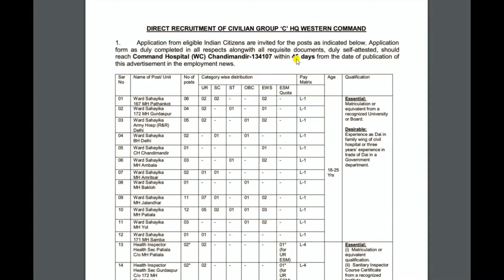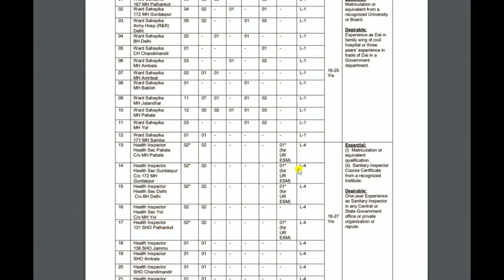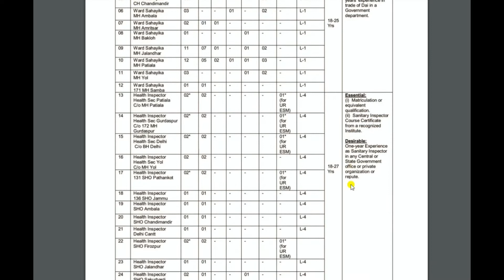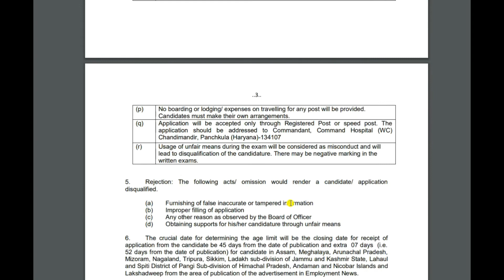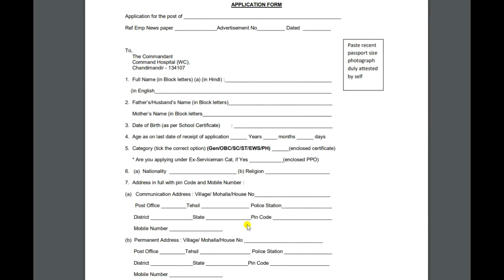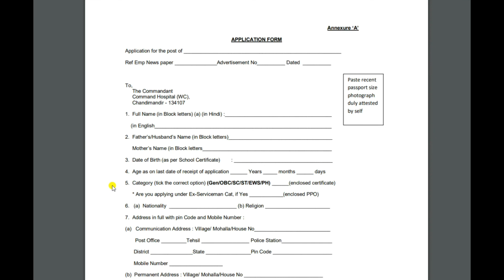Army HQ Western Command Group C Recruitment 2022! Army HQ Western command Vacancy offline From 2022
Indian Army HQ Western command Chandimandir Has Invites offline Application from for the recruitment of various 70 Post. Those candidates are required eligibility Criteria can read the full Notification and apply offline for Army HQ Western command vacancy 2022.

Here you can read the full notification and application form.